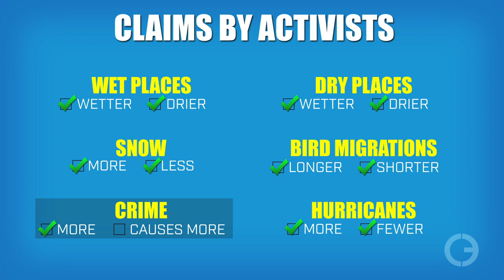Science is Falsifiable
In order to know if a theory could be true, there must be a way to prove it to be false. Unfortunately, many climate change scientists, the media and activists are ignoring this cornerstone of science. In this bizarre new world, all unwelcome climate events are caused by climate change. But as legendary scientific philosopher Karl Popper noted, “A theory that explains everything, explains nothing.” Guest host Marc Morano explains.

Script:

Did you know man-caused climate change is resulting in LESS snowfall…but also MORE snowfall? Or that it leads to drought, EXCEPT when it leads to flooding? Or that it causes MORE hurricanes -- or FEWER hurricanes. Or that it causes our days to get longer… but ONLY when it’s not causing them to get shorter? Are you confused? Who wouldn’t be?

This is where the scientific principle that requires theories to be “falsifiable” should come into play. Simply put, there must be a way to prove a theory false in order to know if it could be true. This idea was proposed by Karl Popper in the mid 20th century and it has been a central tenet for all scientific inquiry ever since.

For example, horoscopes are not scientific because there is no way to disprove claims that are broad, vague and contradictory. How could you disprove a horoscope that says, “Now is a good time to be starting something new,” or “The universe is pushing you into a more polarized environment”?

Conversely, Sir Isaac Newton’s theories ARE falsifiable. Because we can test the idea that for every action there is an equal and opposite reaction, we know that the principle is true.

Now consider some of the claims being made by climate change activists. We’ve been told climate change leads to less snow AND that it leads to more snow. It makes wet places wetter and dry places dryer… EXCEPT when it is making wet places dryer AND dry places wetter. It causes more hurricanes and fewer hurricanes, longer bird migrations and also shorter bird migrations.  Global warming causes more crime, but, get this, reducing crime causes more global warming. And if you disagree with any part of this of these crazy scenario...you might just be a “climate denier”— and belong in jail yourself!

And that’s only a small sampling of all the things attributed to climate change… the opposite of which are ALSO attributed to climate change.

Karl Popper would call BS on all of this. If any and all climate conditions are being attributed to climate change, then how can we design any observation or experiment that would make climate change falsifiable? We can’t. If it’s not falsifiable, it’s not science.

Today…A sort of "climate astrology" has taken over. Many climate claims have descended into the realm of the predictions of Nostradamus or the Mayan calendar.  There is no way anyone can falsify the global warming theory now because any weather event that happens "proves" their case.

And if that isn’t confusing enough already, how do we design an experiment to know what changes in the climate are due to human activities or are part of the natural order of things. In other words, is there any experiment or observation that can distinguish what is man-caused climate change and what is simply just… natural climate? There isn’t one today and there may never be one.

If scientists want the public to take the theory of man-caused climate change seriously, they need to become a lot more disciplined. Claiming that human-induced climate change is responsible for just about every typical AND atypical climate event doesn’t pass the sniff test. Essentially, climate activists have announced that many "bad things" will happen because of man-made global warming -- and lo and behold, every time something bad happens, they say 'See we told you so!' As Karl Popper would say, A theory that explains everything doesn’t really explain anything.

For the Clear Energy Alliance, I’m Marc Morano. Power On.